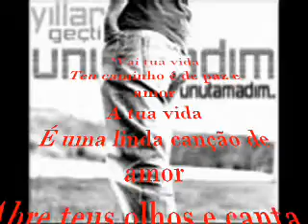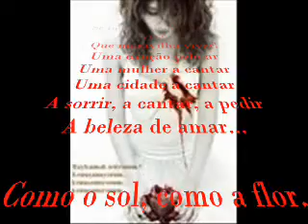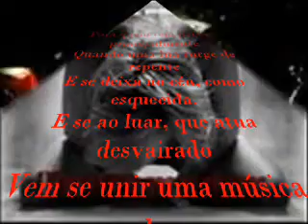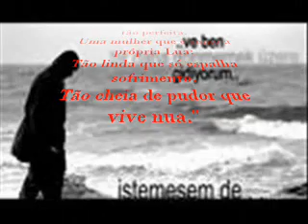Vai tua vida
Teu caminho é de paz e amor
A tua vida
É uma linda canção de amor
Abre teus olhos e canta a última esperança
A esperança divina
De amar em paz...
Se todos fossem iguais a você
Que maravilha viver!
Uma canção pelo ar
Uma mulher a cantar
Uma cidade a cantar
A sorrir, a cantar, a pedir
A beleza de amar...

Como o sol, como a flor, como a luz
Amar sem mentir nem sofrer
Existiria verdade
Verdade que ninguém vê
Se todos fossem no mundo iguais a você!"

"São demais os perigos desta vida
Para quem tem paixão, principalmente
Quando uma lua surge de repente
E se deixa no céu, como esquecida.
E se ao luar, que atua desvairado
Vem se unir uma música qualquer
Aí então é preciso ter cuidado
Porque deve andar perto uma mulher.
Deve andar perto uma mulher que é feita
De música, luar e sentimento
E que a vida não quer, de tão perfeita.
Uma mulher que é como a própria Lua:
Tão linda que só espalha sofrimento,
Tão cheia de pudor que vive nua."